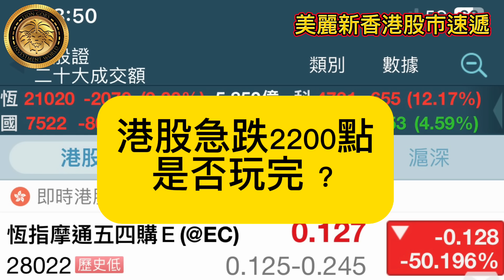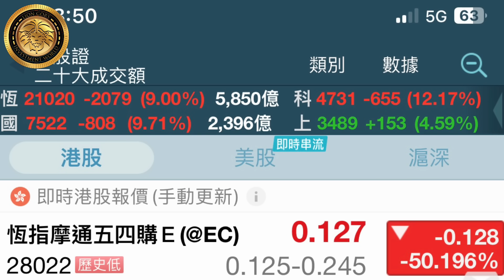10.8 港股急跌2200點，是否玩完？